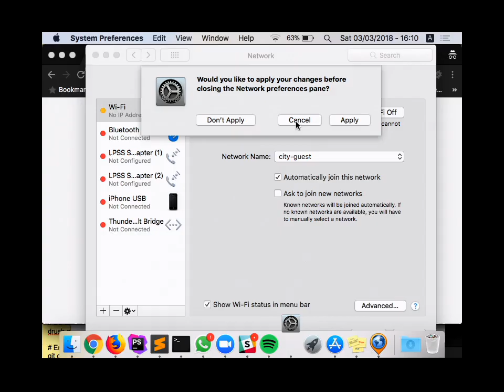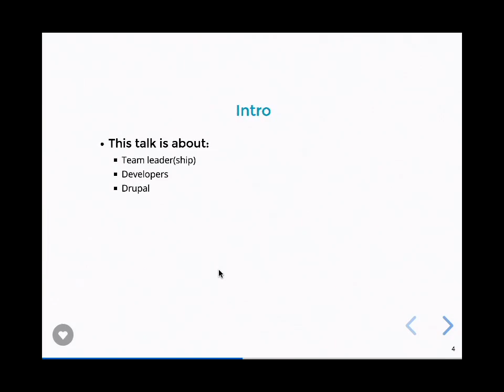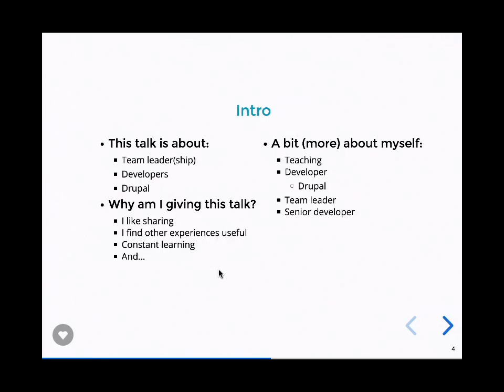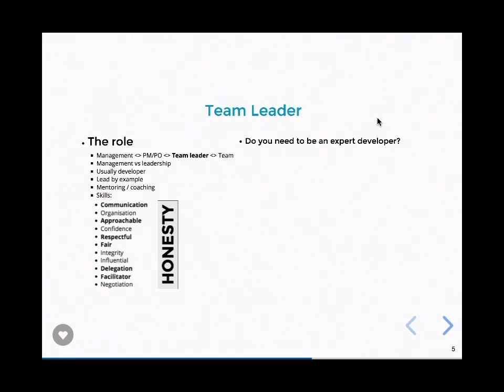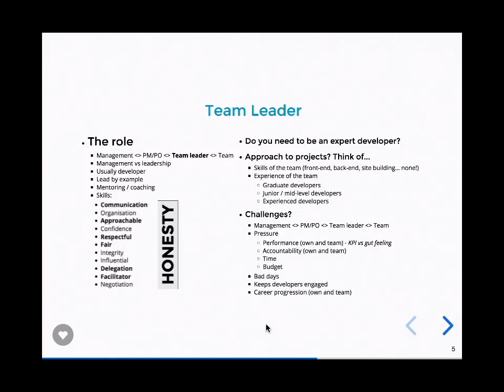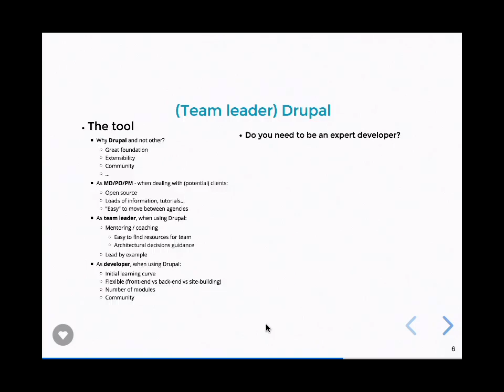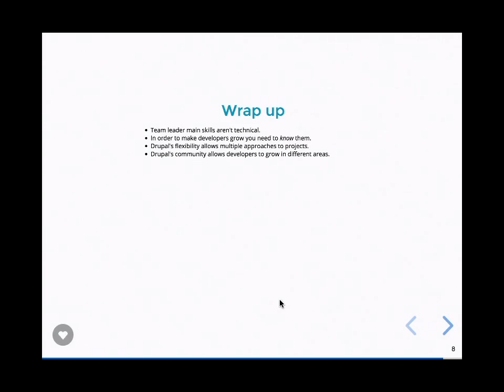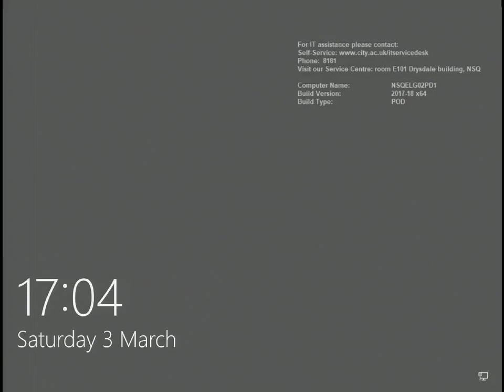Growing developers with Drupal - fjgarlin